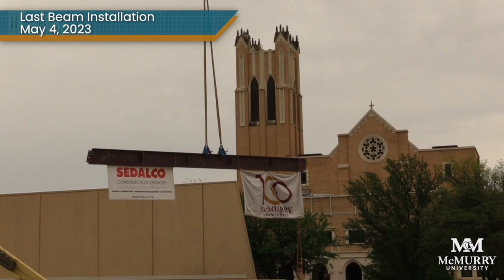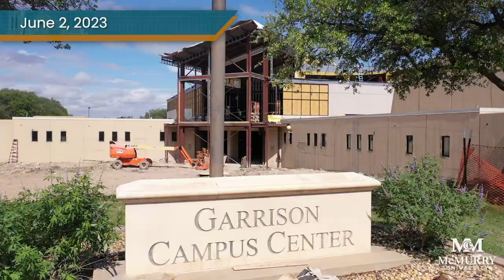Campus Center Construction Update - Messenger Summer 2023 Issue